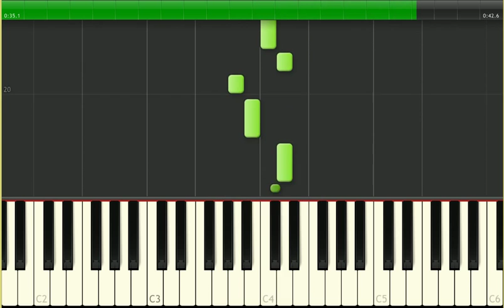O Grande Eu Sou - Teclado